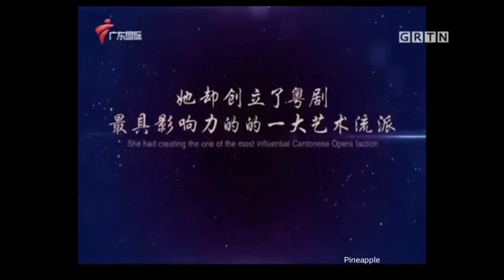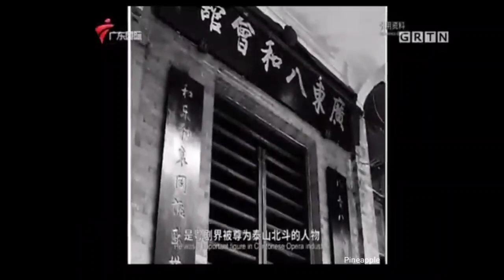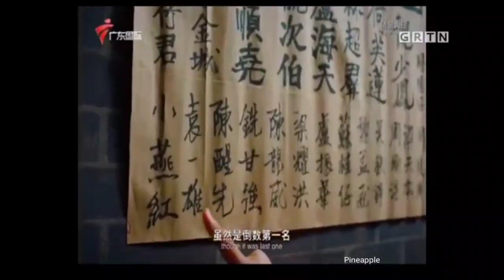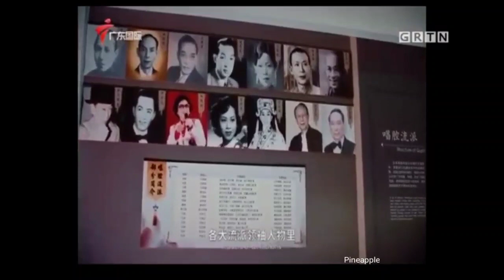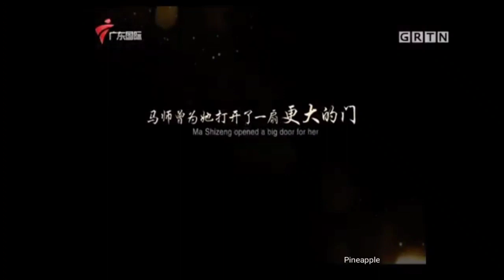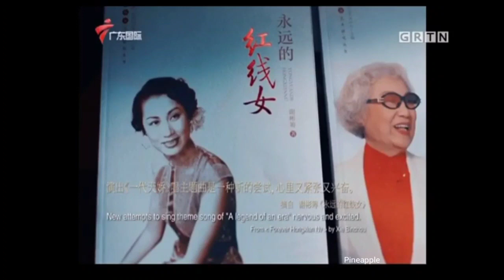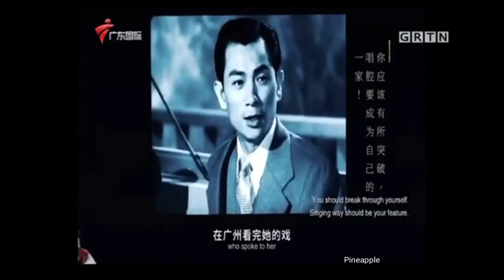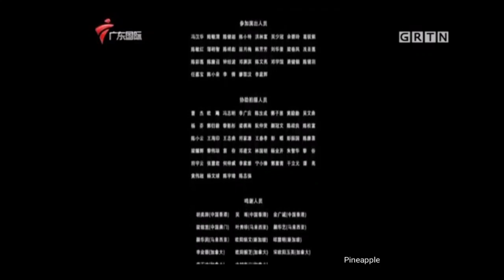粵劇《 一代天嬌一紅線女》十集人文藝術紀錄片之《第三集》紅線女的粤劇人生 藝海明珠(上) cantonese opera